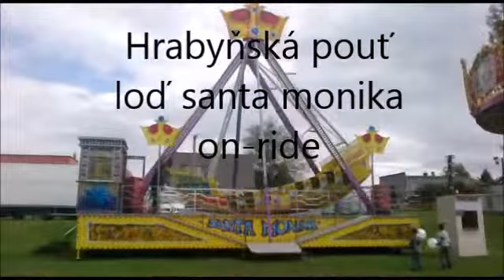Hrabyňská pouť 2014 - loď santa monika za-jízdy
za 40kč